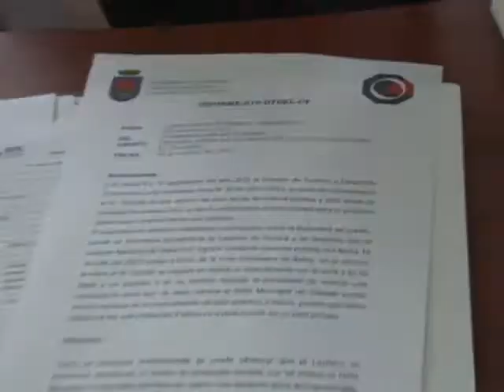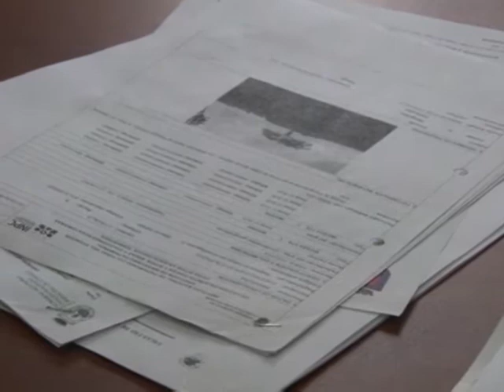Una fogata habría sido la causa del daño (Noticias Ecuador)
El legendario lechero de Otavalo, en el sector de Pucará Alto está al momento bien maltrecho. Según las primeras indagaciones al parecer personas realizaron una fogata junto al arbolo ocasionando serias quemaduras. Autoridades de la municipalidad y de la Diócesis están realizando los respectivos análisis para recuperar la planta.